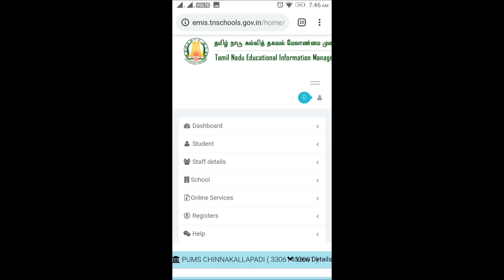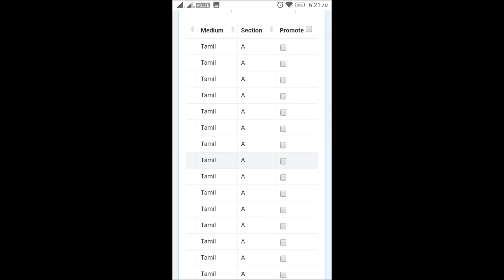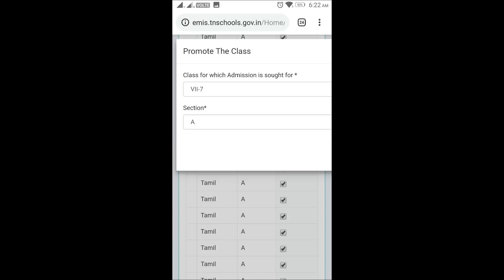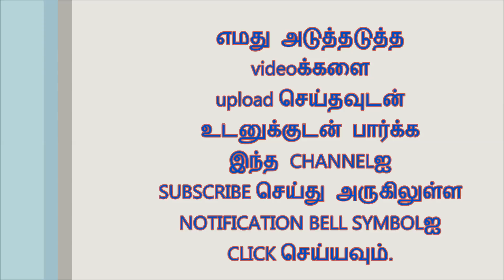EMIS | HOW TO PROMOTE STUDENTS TO NEXT CLASS | EMISல் மாணவர்களை தேர்ச்சி செய்வது எப்படி?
This video explains how to promote students to the next class.

Emis ல் TC எப்படி  generate செய்து print எடுப்பது என்பதை தெரிந்துகொள்ள கீழே உள்ள linkஐ click செய்யவும்

1. EMIS ல் STAFF (TEACHER) REGISTRATION எப்படி செய்வது

2.  ஒரு பள்ளியில் உள்ள அனைத்து ஆசிரியர்களின் தகவல்களை excel வடிவில் எப்படி download செய்வது

3. ஒவ்வொரு ஆசிரியரின் தகவல்களை PDF வடிவில் எப்படி print எடுப்பது

என்பவற்றை அறிந்து கொள்ள கீழே உள்ள linkஐ click செய்யவும்